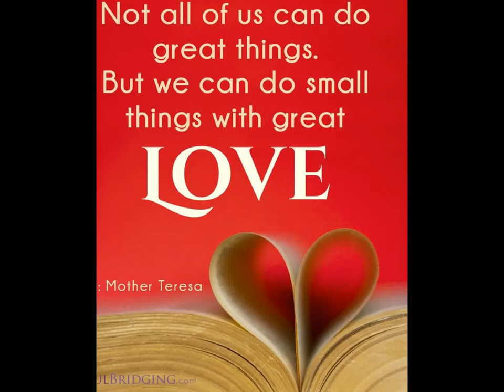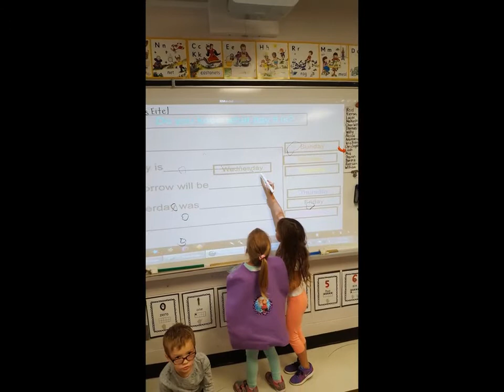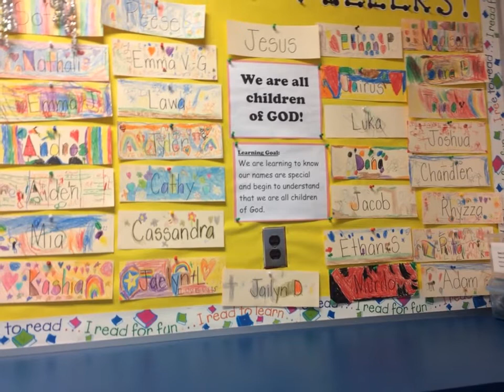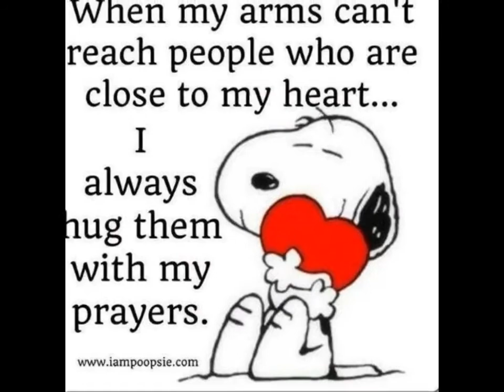Blessed Sacrament C.E.S.